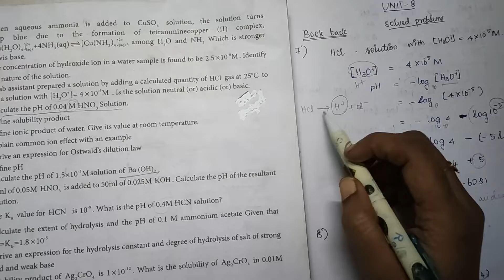12 CHEMISTRY UNIT-8, Book back Problems in tamil, PART-1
Book back PROBLEMS